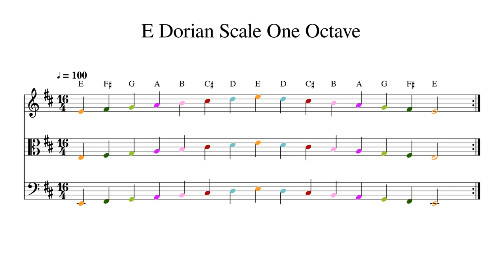E Dorian Scale One Octave at 100bpm Backing Track Color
Play or sing along. This track features double bass, cello, viola and violin playing E Dorian Scale One Octave at 100bpm. Sheet music is provided on G treble clef, C alto clef and F bass clef.